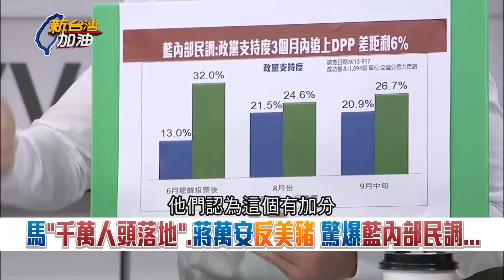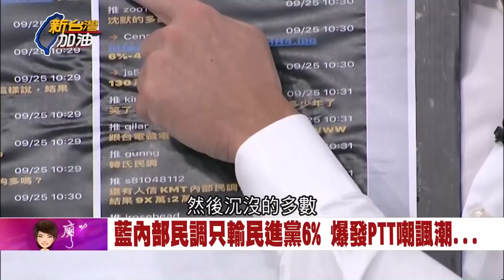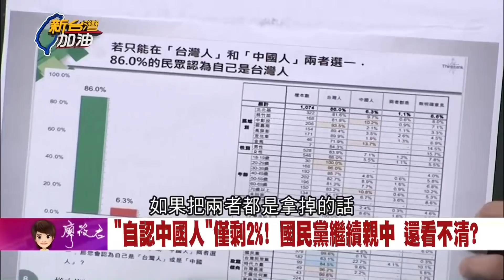蔣萬安站"反美豬"第一線恐影響2022選情? 國民黨公布"內部民調"遭網友狠酸! PTT掀"嘲諷潮"狂嗆"韓式民調"...｜廖筱君主持｜【新台灣加油精彩】20200925｜三立新聞台